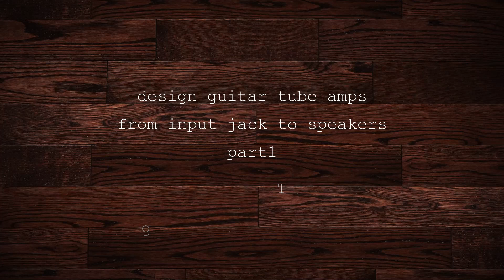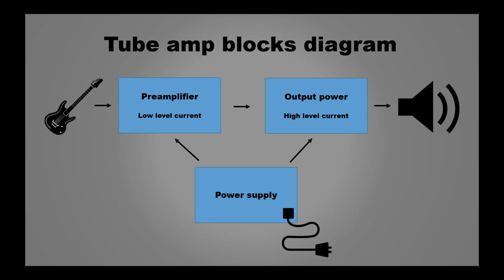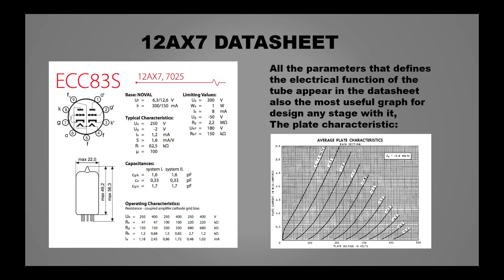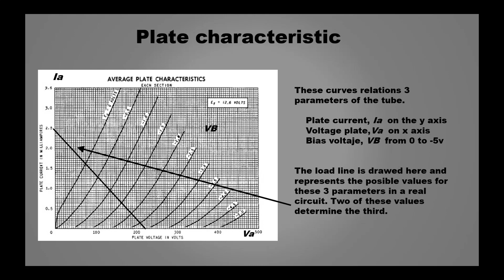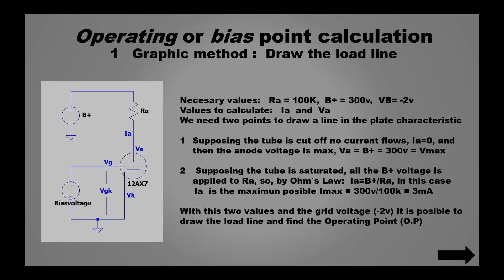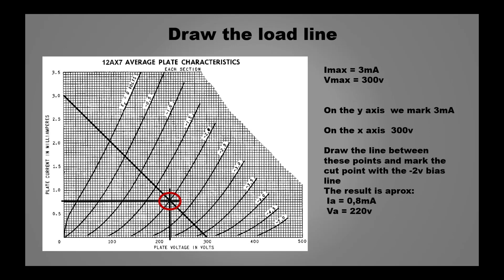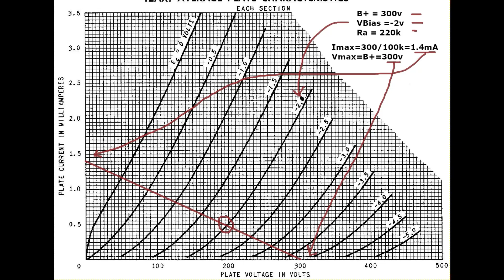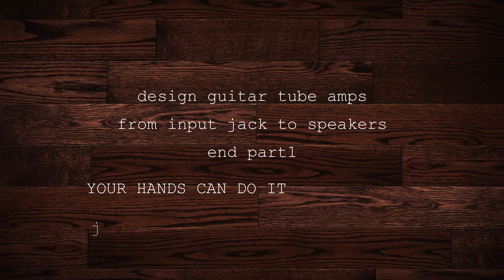Design a guitar tube amp. Part 1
General aspects of guitar tube amps. We learn how to polarize a triode and draw the load line.